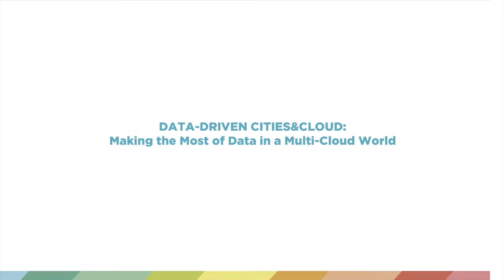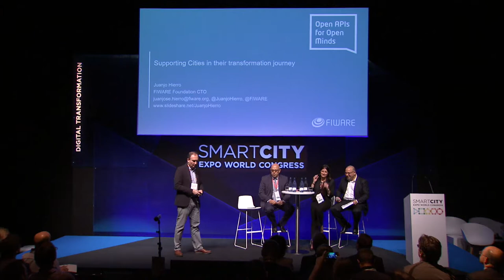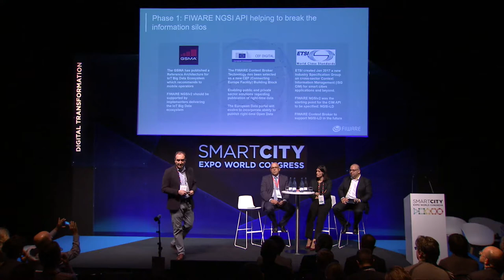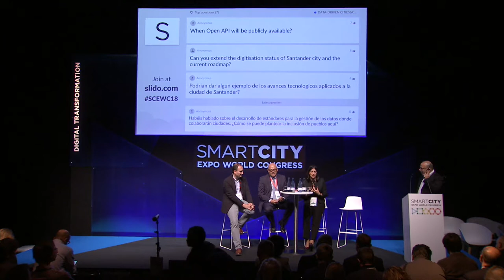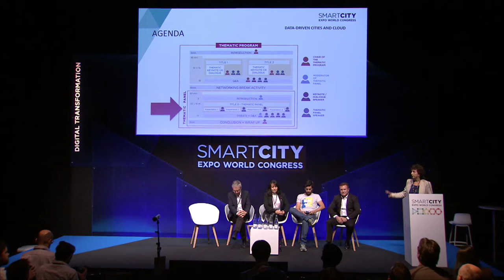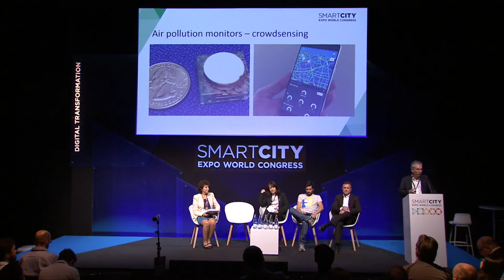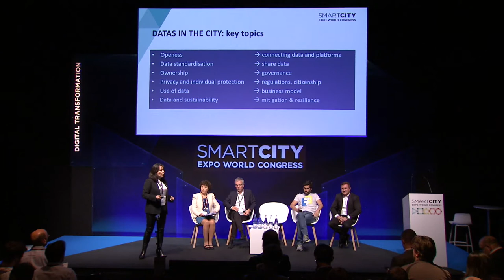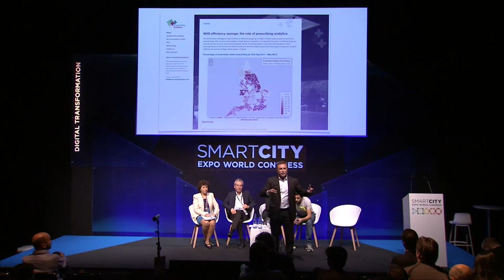Data Driven Cities & Cloud: Making the Most of Data in a Multi-Cloud World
With the proliferation of sensors, cameras and other types of technologies that enable the generation of information, our urban infrastructure is changing from being purely physical to including data and technology. The convergence of the digital and physical worlds provides cities with a unique opportunity to better understand the dynamics of the city in a real-time basis and, therefore, improve the management, operations and planning of the urban environment. The emergence of Chief Data Officers in the administrative hierarchy is a good indicator of the recent importance given to data and its potential benefits. This session will therefore highlight how the use of data can help cities to tackle their most pressing challenges and what are the current challenges encountered by cities trying to become a data-driven.

CHAIR

Charbel Aoun
Member of the Board
Future Cities Catapult

SPEAKER

Gema Igual Ortiz
Mayor
Ayuntamiento De Santander

SPEAKER

Jaime Serrano
CEO
NEC IBERICA SLU

SPEAKER

Juanjo Hierro
CTO
Fiware

MODERATOR

Rosa María Martín
IT Technical Director
Universitat Politècnica de Catalunya

SPEAKER

Claus Habfast
Vice-Chair of the Metropolitan Council
Grenoble-Alpes Métropole

SPEAKER

Carmen Munoz-Dormoy
CEO
Citelum

SPEAKER

Rui Costa A.
CEO
Ubiwhere

SPEAKER

Esteve Almirall
Director of Center for Innovation in Cities
ESADE Business & Law School